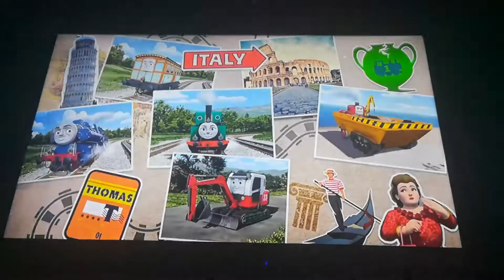Stefano from Italy